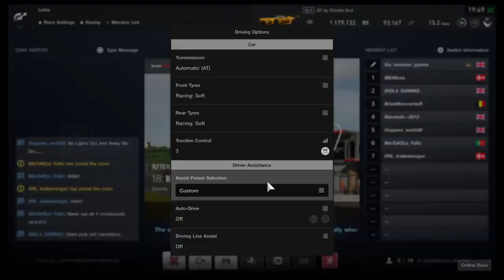Charity Face For Robert Foote